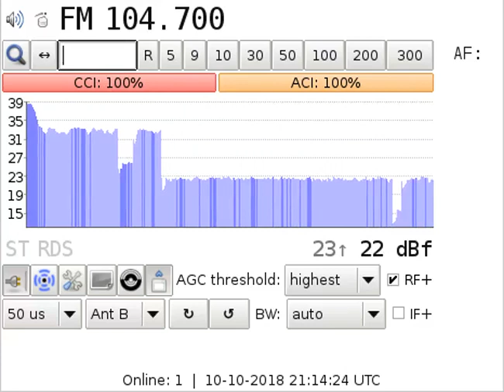[tropo] 104.7 Comedy Radio / Belgorod 1180 km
Identified as Comedy Radio by @beldx  (see the comments below) - thank you very much!

Reception during extreme tropo from Ukraine (Kyiv and surroundings). Vertical pol.